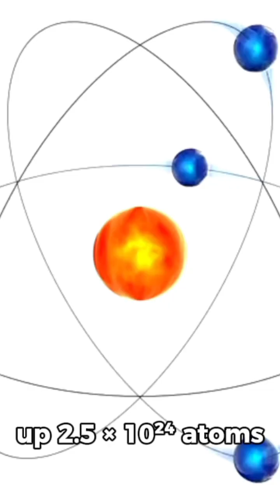1 KG Uranium = 27 Lakh KG Coal 😱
1 kilogram of uranium contains a staggering amount of energy — comparable to millions of kilograms of coal. This short explains the rough math and why uranium is so energy-dense, in a simple, non-technical way.